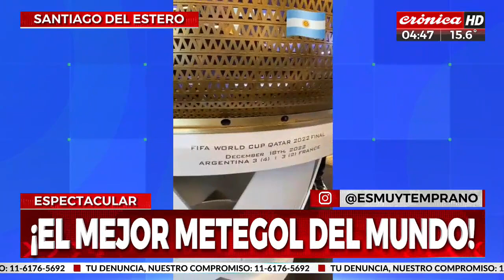¡El mejor metegol del mundo está en Santiago del Estero!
En las últimas horas se difundieron imágenes del fútbol de mesa que es una réplica exacta del Lusail, allí donde Argentina se consagró campeón del mundo ante Francia en Qatar.
El espectacular juego está ubicado en el estadio "Madre de Ciudades" y llamó la atención por los increíbles detalles que van desde la representación de los jugadores hasta la ambientación del general del campo de juego.